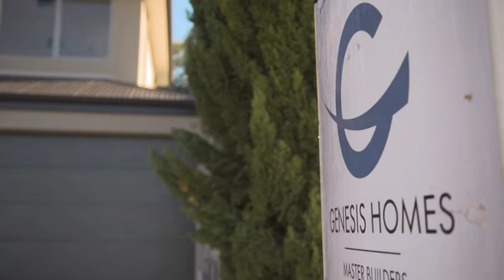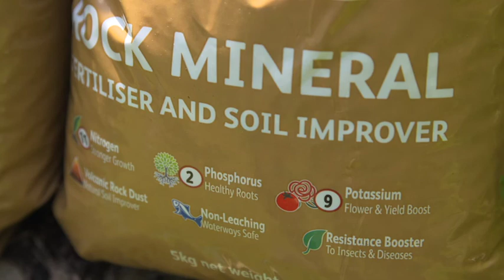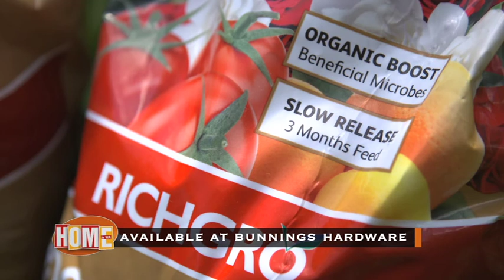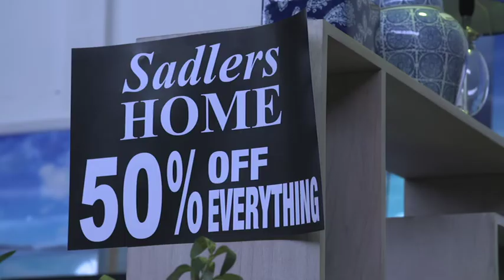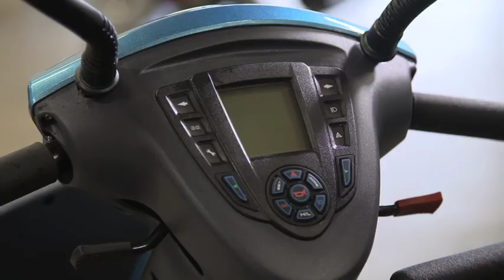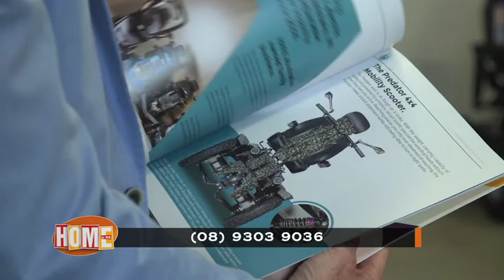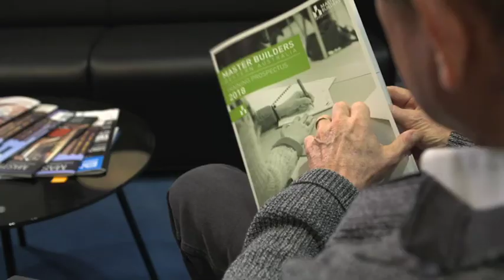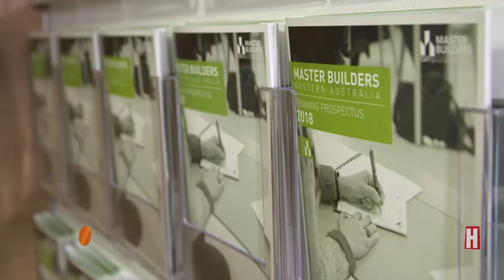HOME in WA EP7 - 22nd July 2018 (606)